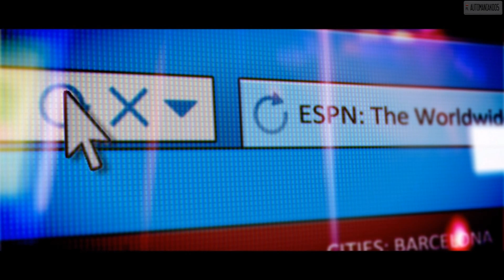GRID 2 - Playthrough (43/96)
Nissan Nismo R34GT-R Z-Tune customization - 00:30
Audi RS5 Coupe customization - 04:38
Dubai VIP: Hongkong Checkpoint  - 09:33